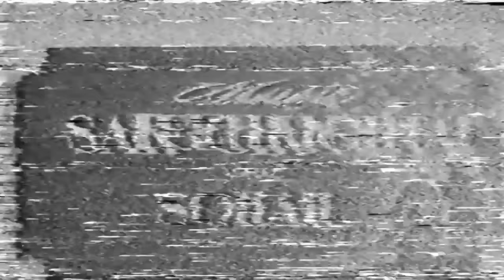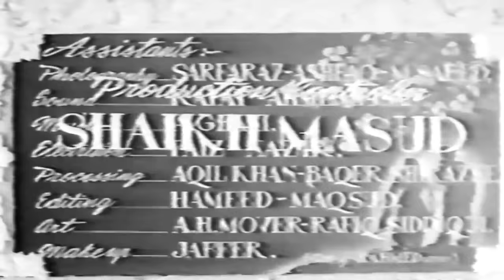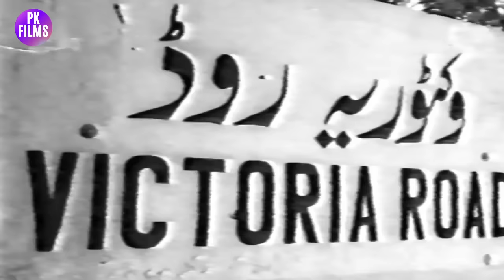APNA PRAYA (CLASSIC) - KEMAL, SHAMIM ARA, TALISH - FULL PAKISTANI MOVIE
Star Cast - Syed Kemal, Shamim Ara, Rehana, Talish, Rukhsana, Sikandar, Saleem Shehzad
Directed By Rafiq Rizvi
Written By Sikandar Hayyat Baloch, (screenplay, dialouges: Anwar Batalvi)
Poetry By Munir Jeelani
Featured Singers - Naseem Begum, Naheed Niazi, Saleem Raza, Ahmad Rushdi